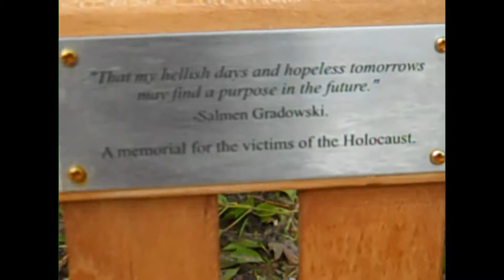BBC School Report Holocaust